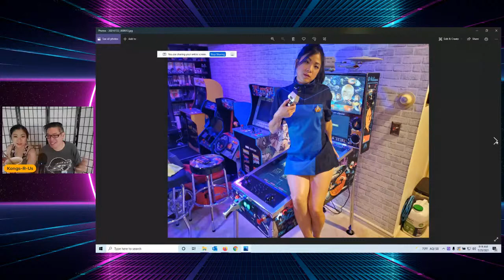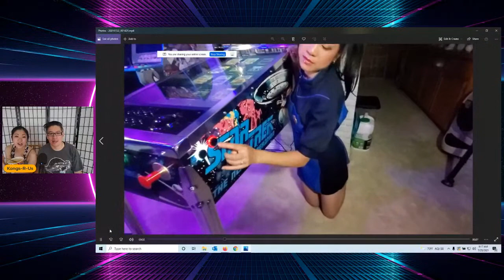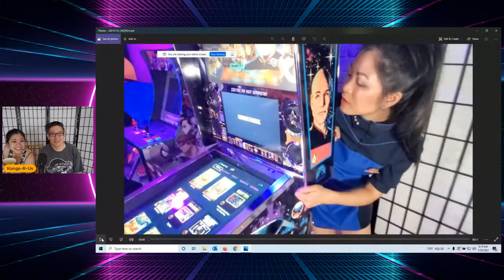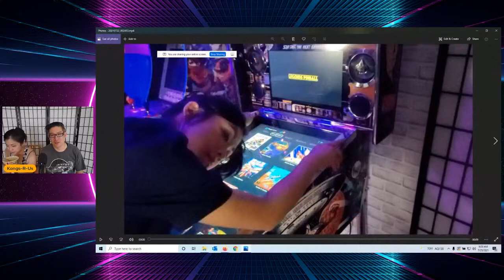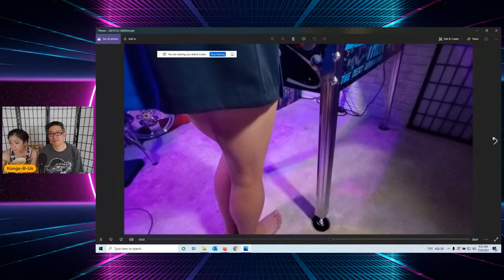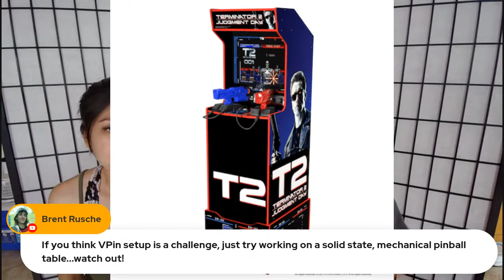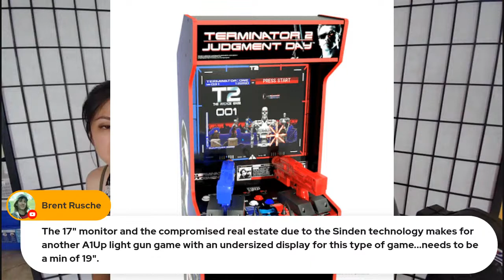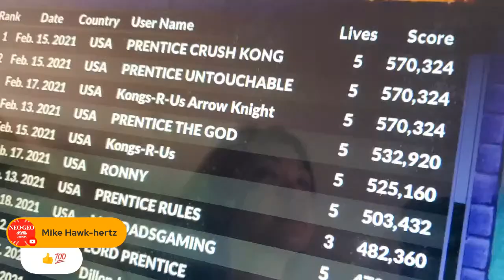Are You Buying Arcade1Up Terminator 2? + Behind The Scenes from Star Trek Legends Pinball Mod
Come join us for a Behind-The-Scenes look at my Star Trek Legends Pinball Mod Showcase! Mrs. Kongs-R-Us is the best, and made a stellar Deanna Troi, don't you think?

Come chill, eat breakfast, and maybe i'll try to convince Mrs. Kongs-R-Us that we should get that Arcade1up Terminator 2. Are you buying it?

0:00 Countdown
1:12 Intro
14:30 Behind The Scenes Star Trek Photo Shoot
24:30 Arcade1up T2 Discussion
33:20 General Arcade Chill & Chat

If you'd like a FREE Kongs-R-Us Sticker, fill out this quick survey and we'll mail you a few!